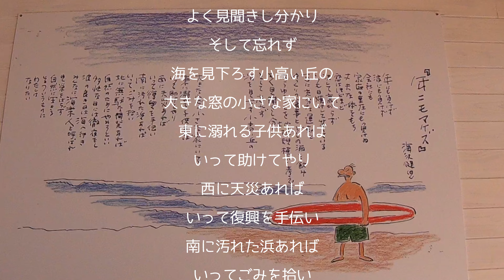【宮崎】『恋ヶ浦食堂』に行ってみた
宮崎県、串間市、恋ヶ浦。
サーフィンの聖地、恋ヶ浦の目の前にある『恋ヶ浦食堂』でモーニングをいただきました。壁にある「年ニモマケズ」という詩にとても癒されました。

▼恋ヶ浦
日本屈指のシーサイドライン。この地特有の洗濯板状に削られたハイレベルなリーフブレイクが点在。日向灘にむかって斜めに広がる海岸線は、パワフルなうねりをもろに受け入れるのも特徴だ。上級者向けのポイントが多いので初心者は場所をよく吟味しよう。ベストシーズンは低気圧や台風が通過する春から秋。冬も温暖な気候のため県外から訪れるサーファーは多い。ここに紹介する昭寿園～梅ヶ浜ポイントのビーチブレイクはリーフの多い日南の中では貴重なビーチエリア。ルール・マナー厳守の事。

国道448号線を南下し、都井岬も近い大納地区にさしかかると美しい入り江が眼前に広がります。尾根で隔てられた南側に位置する宮ノ浦の集落に、昔、鳥羽天皇が上陸したという伝説があり、その鳥羽天皇が丘の上から都を恋しがったというので「恋ヶ浦」と呼ばれるようになったそうです。